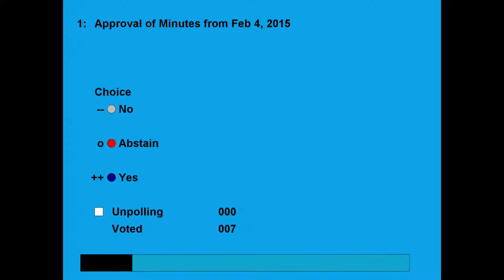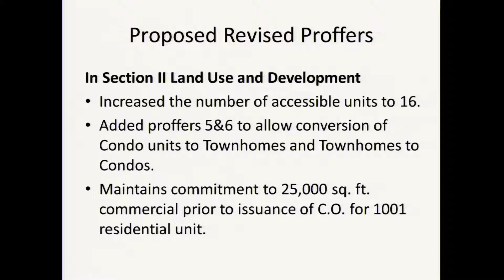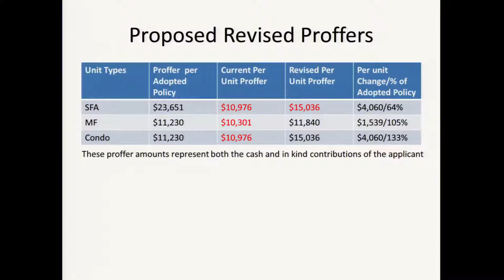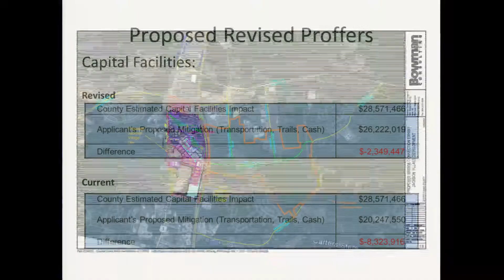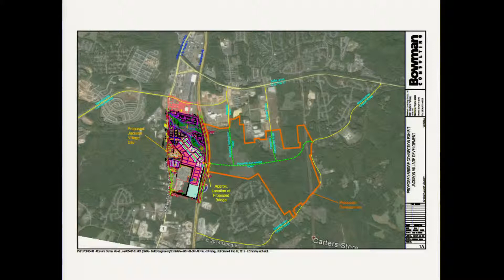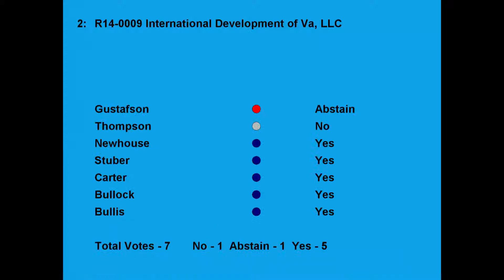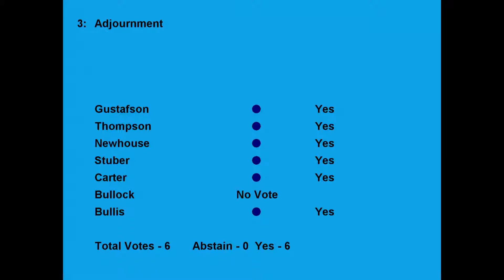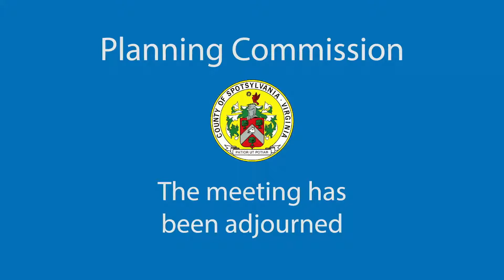Planning Commision 2 18 2015